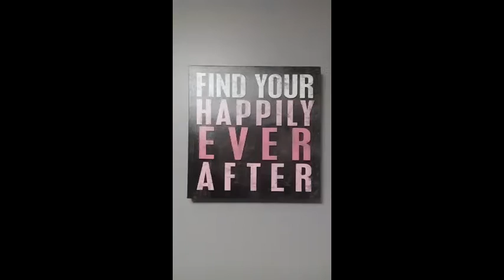A Quick Day - Morris, Minnesota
On this day (1/20/16) Sabo and I explore Morris, Minnesota! Then some clips of coffee with everyone, and finally shots of the upstairs of the venue. Neat stuff!

My twitter is @VAGABONDjmj
My instagram is nogoodatselfies

Sabo's instagram is weekendsabo